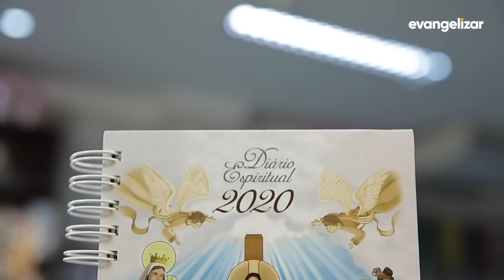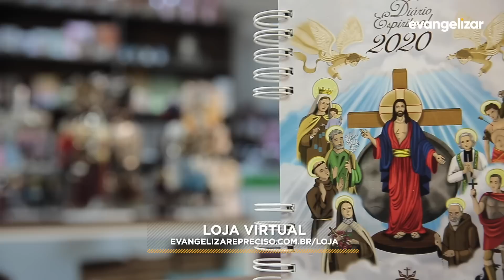Adquira já o seu Diário Espiritual 2020 e receba um mimo abençoado pelo Pe. Reginaldo Manzotti [CC]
Adquira já o seu Diário Espiritual 2020

CAL19IMAGENSBENCAOMIMOS